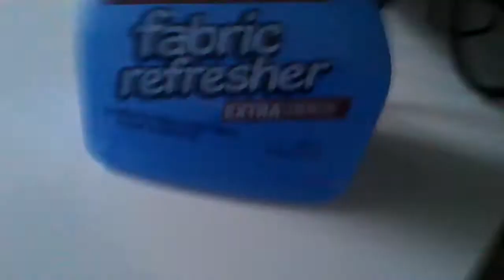MusicMan Vlog Ep: 5 - NOT 101!!!!!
MusicGuy talks about cat sh*t, mothers, and steals a joke from "Whose Line"!